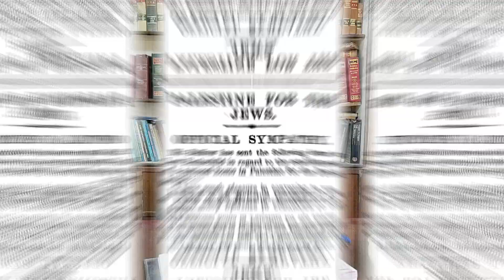"Unveiling the Birth of Israel: Balfour Declaration Explained"اسرائیل وجود میں کیسے ایا؟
Explore the historical journey of Israel's creation in this in-depth video, delving into the significance of the Balfour Declaration. 🌍🕊️ Understand the geopolitical landscape, key players, and the impact of this pivotal moment in history. Join us on a captivating exploration of the events that shaped the birth of the nation of Israel.